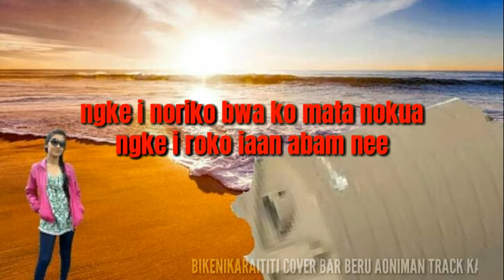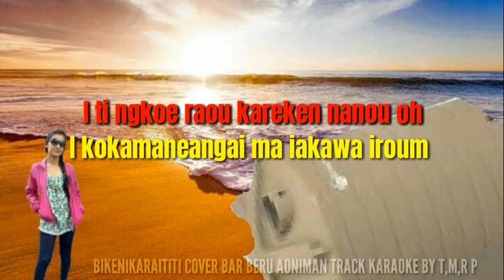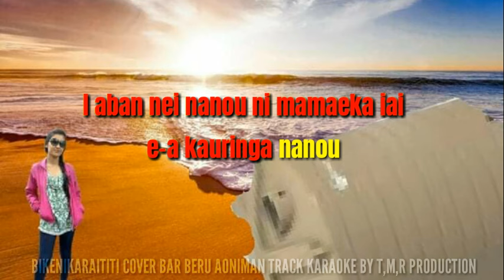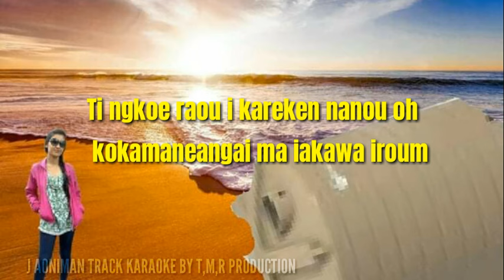Abaokoro te moturerei Kiribati karaoke